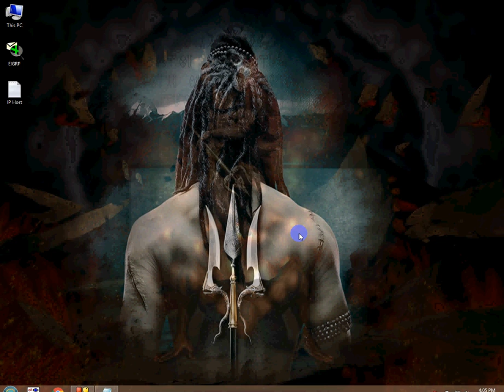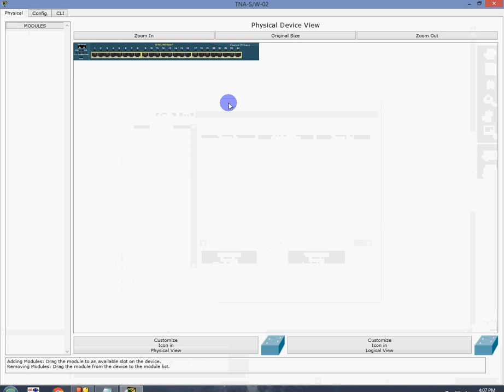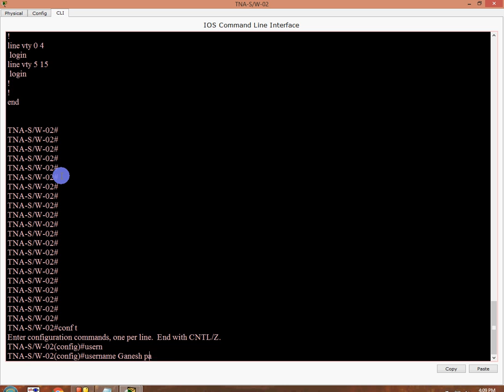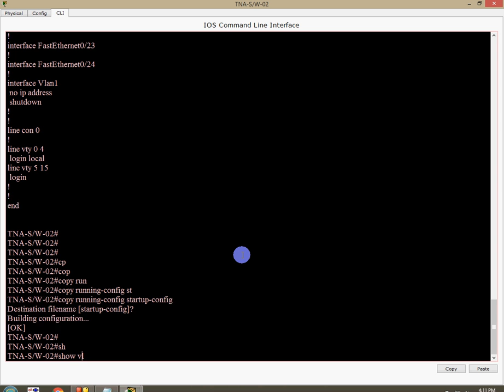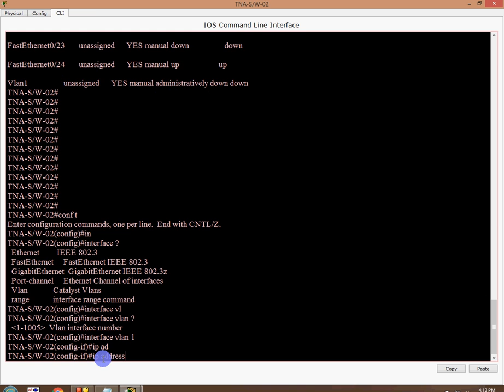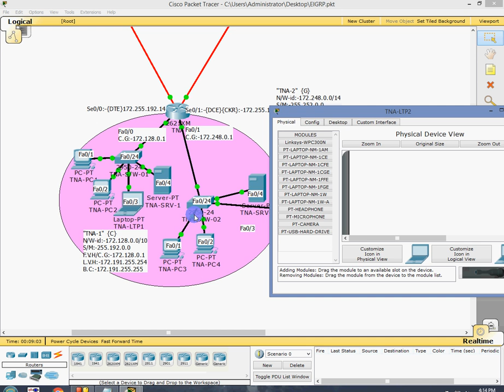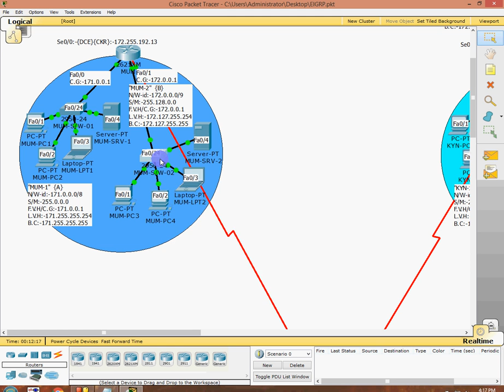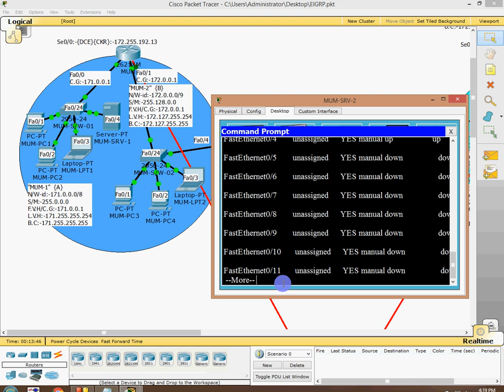44} Remote Access On Switch By TELNET